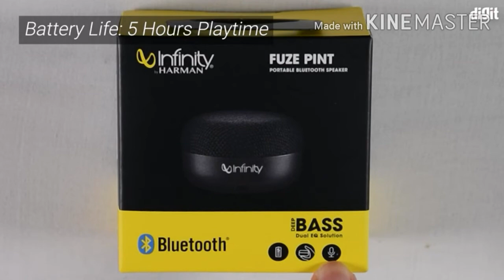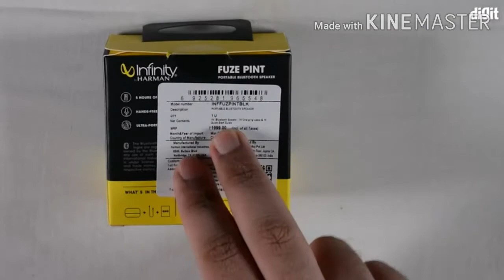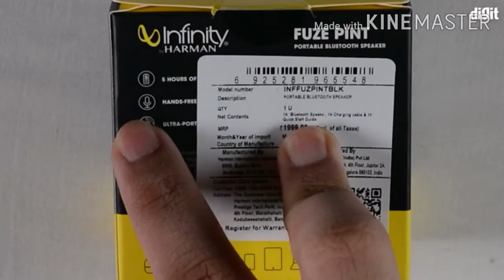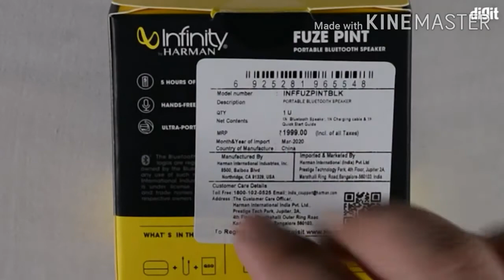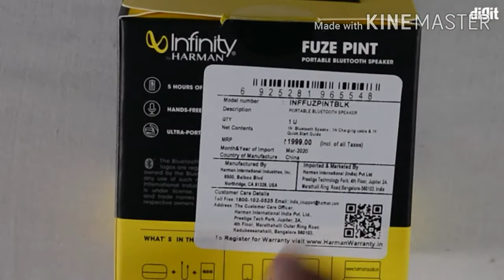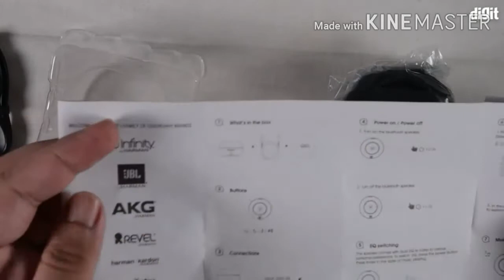Infinity (JBL) Fuze Pint Deep Bass Dual EQ Bluetooth 5.0 Wireless Portable Speaker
Pocket Size Portable Bluetooth Speakers
Wireless Bluetooth Streaming
Dual Equaliser Modes for Normal & Deep Bass Output
5 hours Music Playtime Under Optimum Audio Settings
Speakerphone